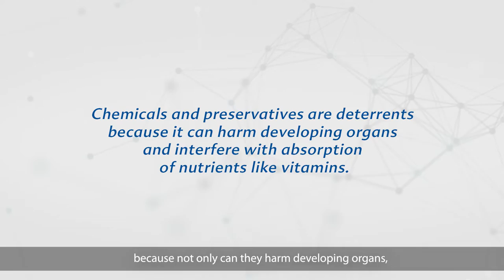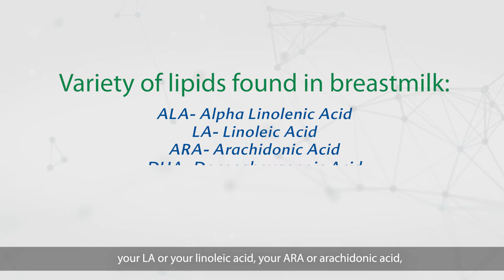The Foundation For Your Child's Brain Development with Dr. Francis Xavier Dimalanta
"The Foundation For Your Child's Brain Development
What can you do to support your child’s brain development?
Learn from Asia’s most sought after Developmental and Behavioral Pediatrician, Dr. Francis Dimalanta.